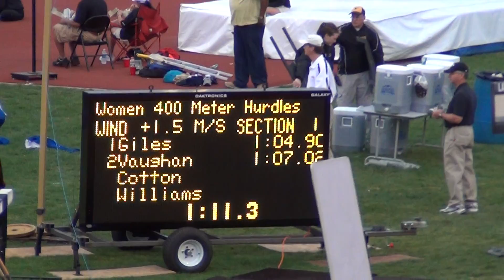2012 Wichita State Womens 400M Hurdles Sec 1